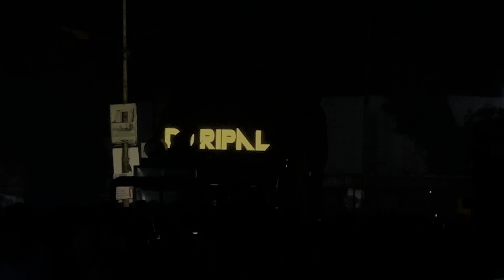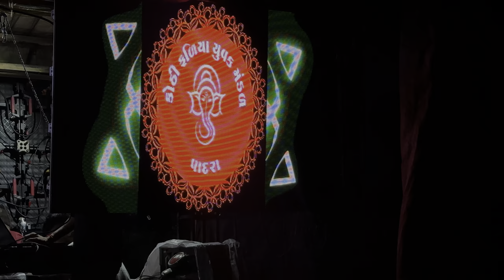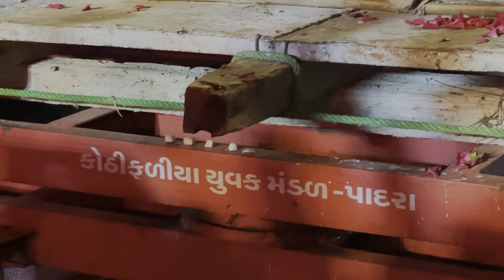Padra Me Ganpati Aagman Chalu Ho Gaye || Himanshu Makwana